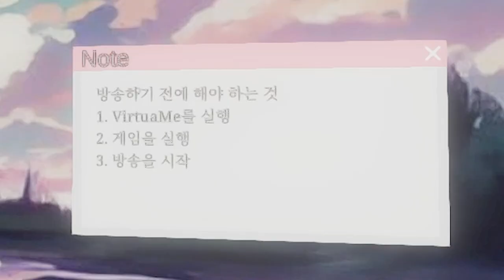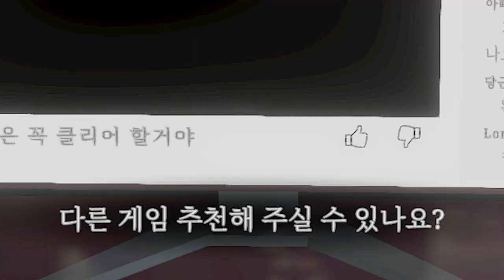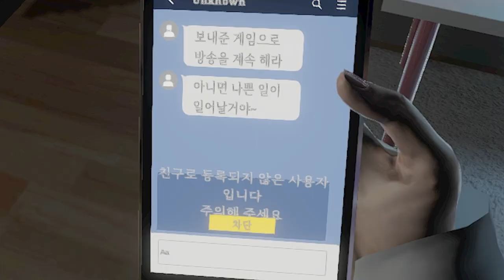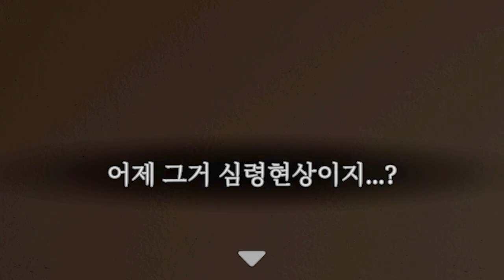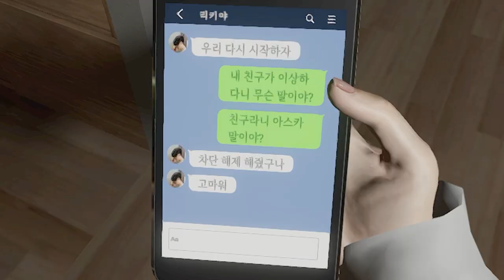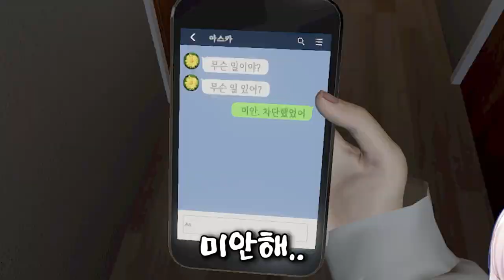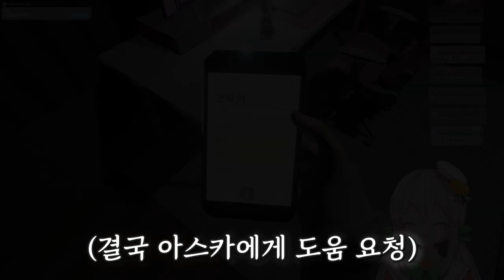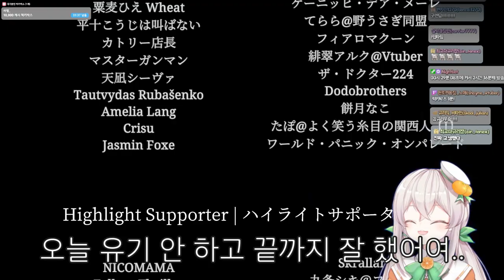방송중에 진짜 얼굴이 나와버린 버츄얼 스트리머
🍊Instargram : gam2gyuri
🎬영상 : minimanimo